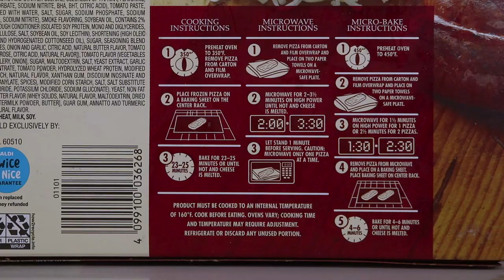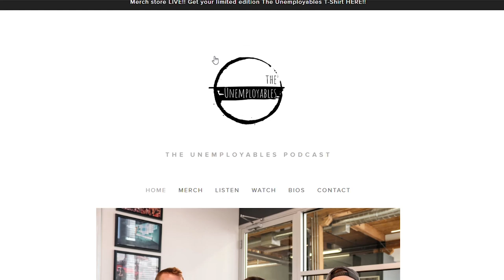Trying Mama Cozzi's French Bread 3 Meat Pizza!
Today we head to Aldi's Frozen Food section to try Mama Cozzi's 3 Meat French Bread Pizza!

Song 1
Artist: Guustavv
Song: Balsamic

Song 2
Artist: Push N' Glide
Song: Way We Gon' Do It

Rob G
Ryan Brown

CJ Gall
David Beaudoin
Jessi Moths
Christopher Protain
William Tyler Finnell
Amanda Evans
Cindy Brown
Dimitri Kaye

Joe Watt
Matthew Albertson
Cedric Hurst

Jeremy Walden
Chuck Gordon
Dan Hunt
Alejandra Cervantes
Slippy Jones

Brian Houser
Orin Dix
Kevin Fandry
Derek and Carrie Doehrmann
Elizabeth Rickard
Zako Ryan
Jeremy Nosser
Matt Leslie
Kourtny Basinger
Jacob Reed
Arthur Brown
MrVkng9099
Nick Wass
Kori Koschalk-Newmister
Debbie Ely
Cinny Hayes
Jackie Heroux
Ron Ely

Michael Goodrich
Corey DeLaurentis
Mark Cook
Big Mitch
Sean Hanley
Chad Munson
Batman
Steven Carrington
Michael Malone
James Smith
Tom Keller
Alex Nolly
CJ Moore
WonderMedia
Shay and Julie Moore
Dustin Anderson
Steven Berger
Joseph Rutherford
Steve Bradford
Matt McDaniel
Curtis Kolbe
Brian Yaczik
Chris Voss
Justin E
Maggie Trendell
Lee Lawson
Matt Williams
Steven Edgell
Cassandra Hoop
Chris McKay
Thori
Juliet Bagel
Doug Clemann
Jason Jones
Christopher Haines
Dawnn Gray
Chris Michela
Brandon Long
Eric Ely
Eric McCloskey
Rajen Savjani
Lewis Mobey
Justin Tabor
Anjelica Jesus
Michael Hopper
AJ McCune

Patrick Canale
Jason Harrison
Maggie Sue
Robert Johnson
Brian Finley
Drew Braston
Tom Wathey
Jewel M
Hansel Infante
Andrew Libby
Hannah-Elizabeth Morris
Walter Heller
Bill Barrett
Jon R
Michael Srock
Alex Kalogeropoulos
Bailey Medlin
Johnny Is
Andy Armstrong
Jen Anderson
David Cooper
Dewey Cole
Chris Gutierrez
Becky Kelly
Molly
David Jackson

Doug Hansen
Adam Ehlers
Robert Mattei
Randy Radabaugh
Erin Bell
Toni Cooper
Tiffany Myton
Jeffrey Bowling
Colleen Maxwell
Masom Hamdeh
Justin Hazard
Amanda Harvey
Dean Diamond
Nearly Worthless
Jo Espanol
Josue Baez
Kyle Hopfensperger
It's Raining Babies
Joe Norskov
Gwen Williams
Sean Levings
Michael Medhurst
David Trundle
Scott Hinden
Matt Lewis